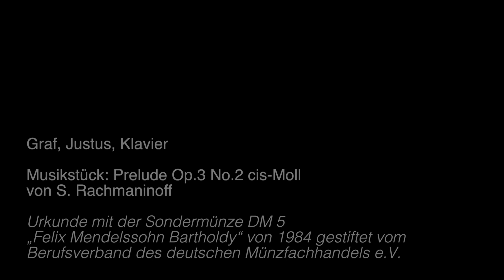Graf, Justus, Klavier S Rachmaninoff Prelude Op 3 No 2 cis Moll